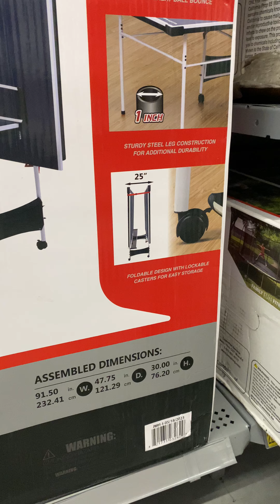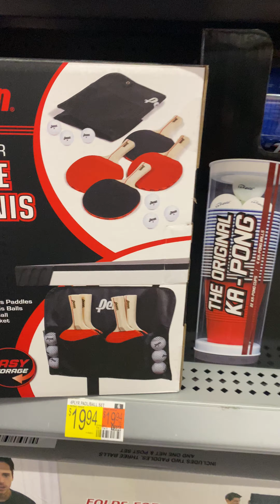أحدث منضدة كرة طاولة في الأسواق الأمريكية ⬅️روعة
لعبة كرة المنضدة ( أو الطاولة) لعبة جميلة ومسلية